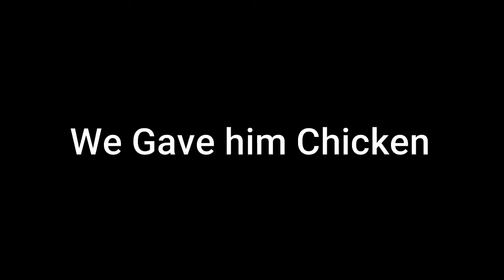Pubg Mobile Lite New Update | Winter Mode special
Hello Guyz, check out my gameplay in the all new updated winter mode.